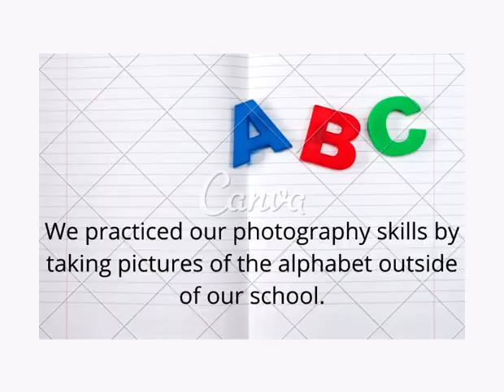ABC's Through Photography!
In Technology Class Spring of 2021with Mrs. Cohen, Mrs. Kuntzman's class practiced their photography skills by taking pictures of the alphabet outside of our school.